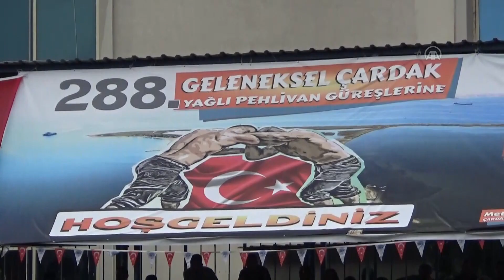288. Geleneksel Çardak Yağlı Güreşleri'nde başpehlivan belli oldu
GÖRÜNTÜ DÖKÜMÜ:
- 288. Geleneksel Çardak Yağlı Güreşleri
- Güreş müsabakaları
- Cengizhan Şimşek'e altın kemerini CHP Genel Başkan Yardımcısı Muharrem Erkek takdim ÇANAKKALE (AA) - Çanakkale Lapseki'de bu yıl 288'incisi düzenlenen Geleneksel Çardak Yağlı Güreşleri'nde başpehlivanlığı Cengizhan Şimşek elde etti.
İlçeye bağlı Çardak beldesinde düzenlenen etkinliğe 615 güreşçi katıldı. Finalde Cengizhan Şimşek ile Nedim Gürel karşılaştı. Kıran kırana geçen geçen mücadelede altın kemerin sahibi Cengizhan Şimşek oldu.
Cengizhan Şimşek'e altın kemerini CHP Genel Başkan Yardımcısı Muharrem Erkek takdim etti.

Organizasyonun güreş ağalığını, iş insanı Mesut Öner ile yarışan eski ağa Seyhan Aslan bir milyon lira bedelle kazandı.
Güreşleri, Çanakkale Valisi İlhami Aktaş, AK Parti Çanakkale Milletvekili Jülide İskenderoğlu, CHP Çanakkale Milletvekili Özgür Geylan, Çanakkale Savaşları ve Gelibolu Tarihi Alan Başkanı İsmail Kaşdemir, Lapseki Kaymakamı Emre Öztürk, Lapseki Belediye Başkan Vekili Beyti Doğan, Çardak Belediye Başkanı Metin Semerci ile çok sayıda vatandaş izledi.